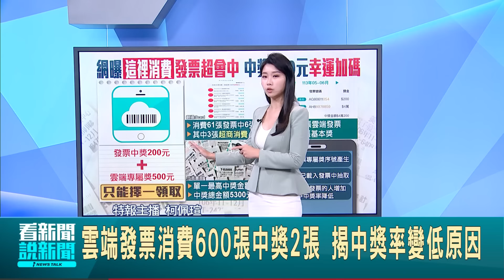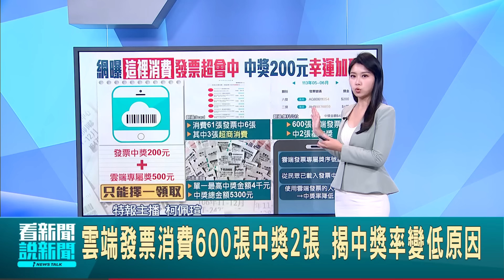超好運! 網喊發票中獎6張 曝其中3張在超商消費│94看新聞